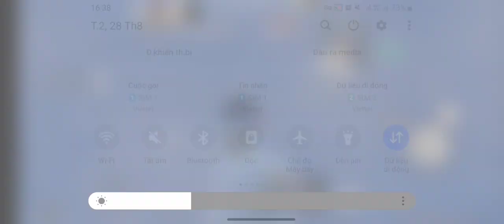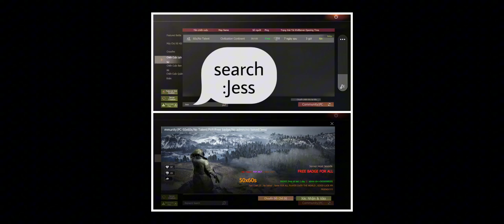last island of survival guide ep#1 how to go ocean heart without drysuit